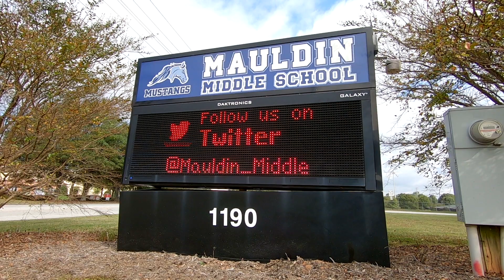Karen Greene, Mauldin Middle Principal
As we celebrate National Principals' Month, we put the spotlight on Mauldin Middle School Principal Karen Greene. Karen is a proud graduate of J. L. Mann High School. She's been with GCS for 22 years and especially loves that "middle school attitude" of her students